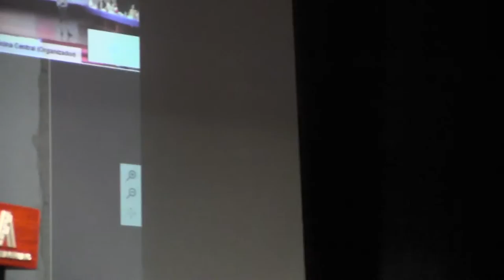MARIE ARANA AMERICAN CHICA EN EL ICPNA novela autobiografica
EXPOSICION EN EL ICPNA SEDE LIMA SOBRE SU NOVELA AUTOBIOGRAFICA "AMERICAN CHICA"